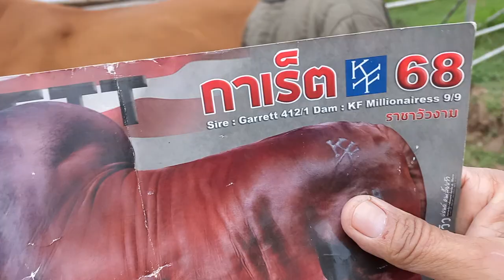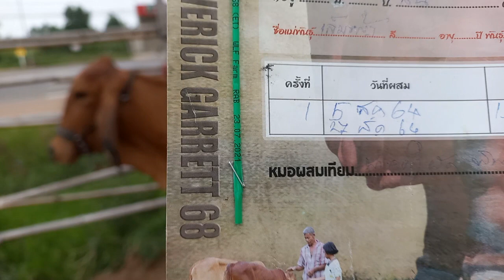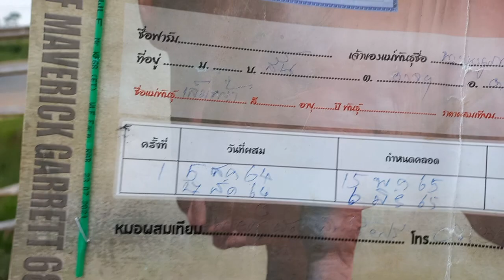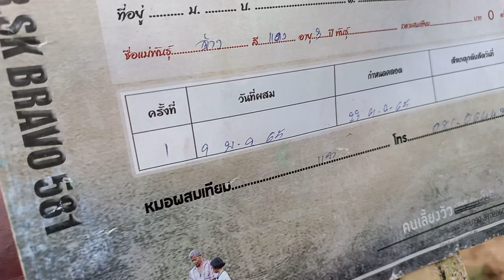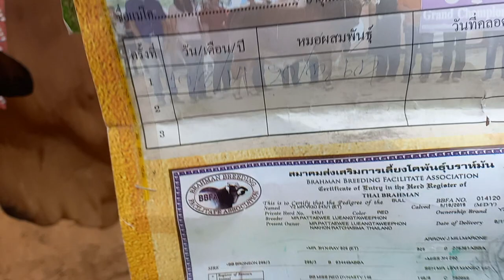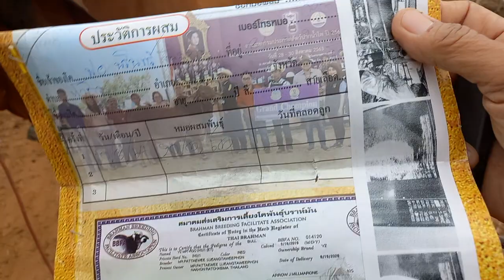EP.66 ราคาวัววันนี้(3พ.ค.65) ตลาดเชียงหวาง ยโสธร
สอบถามราคาวัวพร้อมรายละเอียดรายตัวตลาดเชียงหวาง